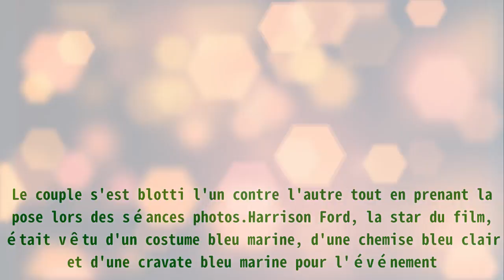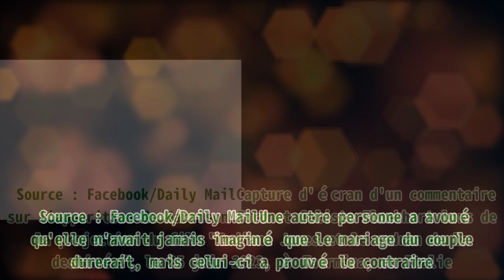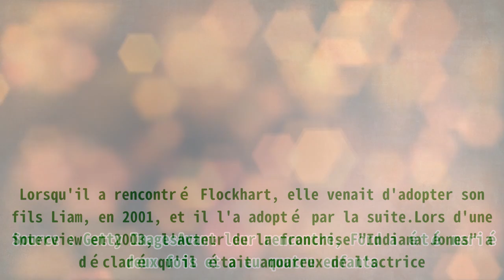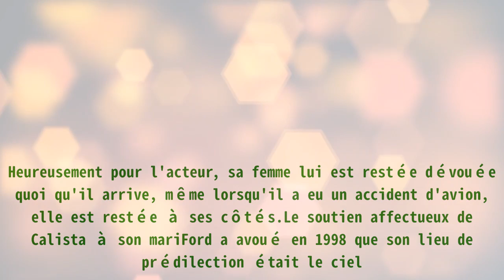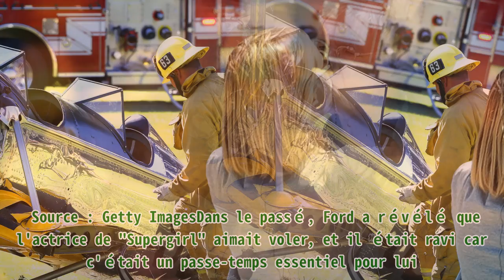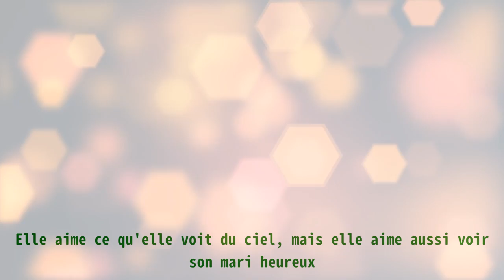La femme d’Harrison Ford a soutenu son amour des avions pendant 21 ans malgré ses accidents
La femme d’Harrison Ford a soutenu son amour des avions pendant 21 ans malgré ses accidents Thank BUY Le mariage et la relation du couple formé par Harrison Ford et Calista Flockhart ont été jugés sévèrement en raison de leur différence d'âge.Les tourtereaux sont tombés amoureux après que Ford s'est marié à plusieurs reprises.Malgré le fait que Ford se soit retrouvé dans des accidents d'avion dans le passé, Flockhart soutient toujours la passion de son mari pour l'aviation.Le 25 juin 2023, Calista Flockhart et son mari, Harrison Ford, ont montré à quel point ils étaient toujours amoureux en souriant et en se tenant la main lors de la première du film "Indiana Jones et le cadran de la destinée" à Taormina, en Italie. Le couple s'est blotti l'un contre l'autre tout en prenant la pose lors des séances photos.Harrison Ford, la star du film, était vêtu d'un costume bleu marine, d'une chemise bleu clair et d'une cravate bleu marine pour l'événement. Sa femme portait